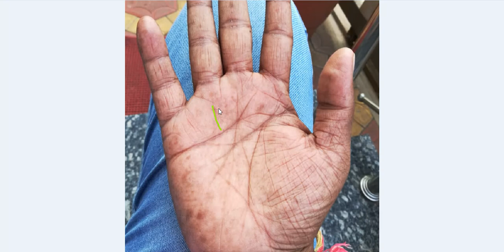Branch of Heart Line Going Towards Mars